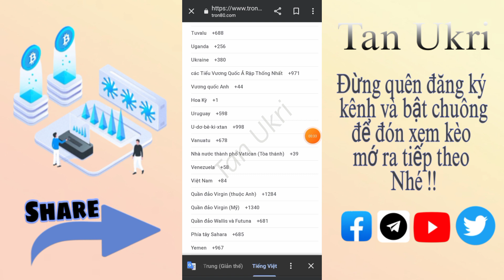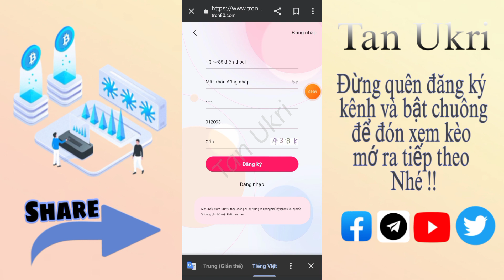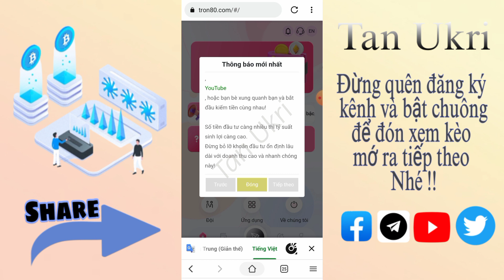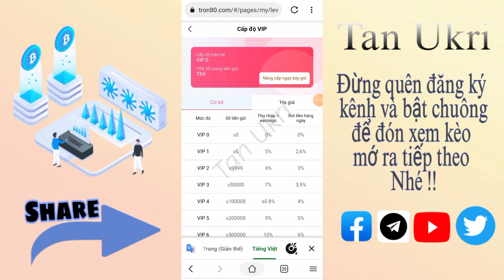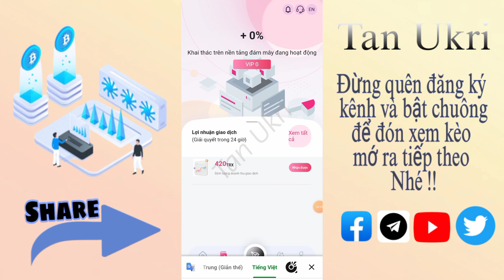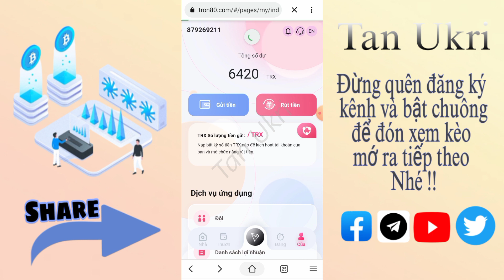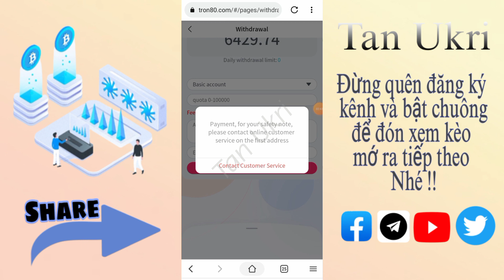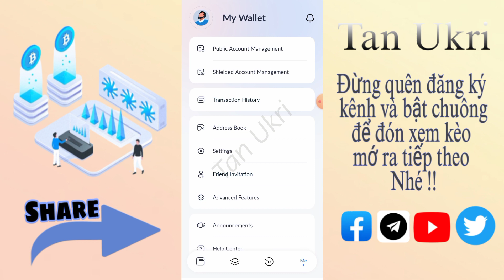TRON80.COM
Link ĐK Trong Video

App Shiba Inu Mining
Code : 10028356

© Bản quyền tất nhiên thuộc về Tan Ukri vui lòng không reup bất cứ hình ảnh, âm thanh nào liên quan đến sẽ bị xóa kênh vĩnh viễn
 ▃ ▅ ▆ █ ๖ۣۜThank All█ ▆ ▅ ▃ ▂
▬▬▬▬▬▬▬▬▬▬▬▬ஜ۩۞۩ஜ▬